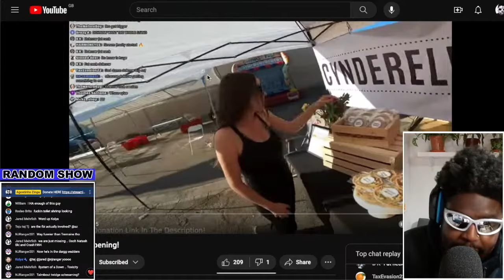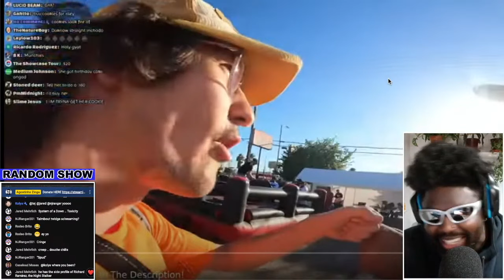YURIY DESPERATELY TRIES TO SUCK UP TO ACEBOYPUN